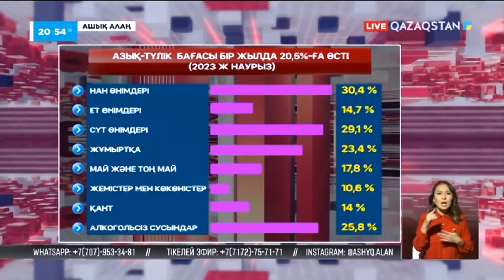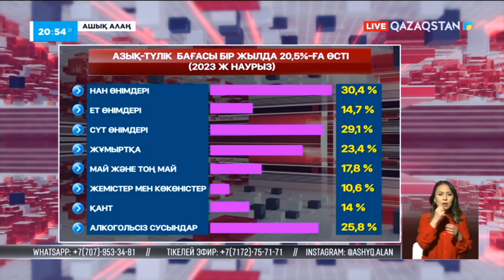«Ашық алаң». Азық-түлік: Нарық пен халық